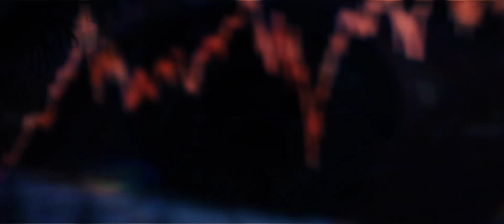Remarkable Research at USC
The University of South Carolina is the state’s most comprehensive health sciences research and teaching institution. Our researchers are working to solve some of the Palmetto State’s biggest health issues like stroke, autism and infectious diseases while preparing the next generation to tackle tomorrow’s challenges.